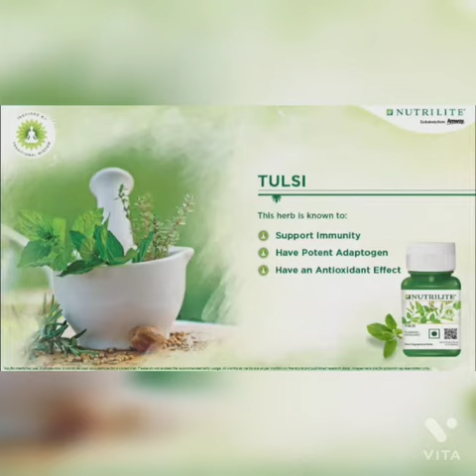Amway NutriliteTulsi for good immunity system